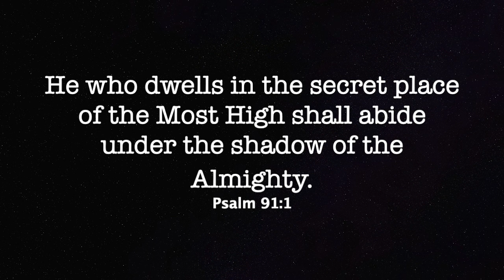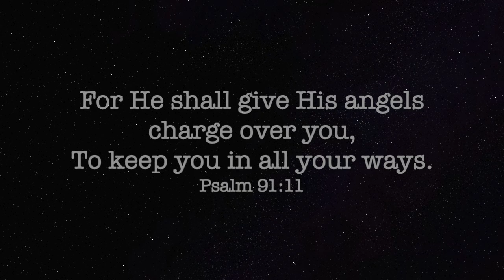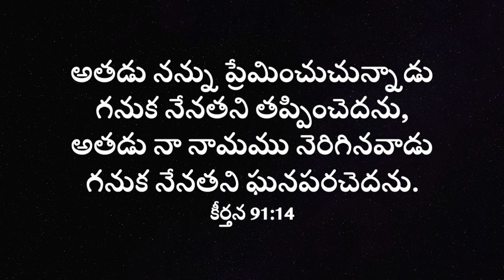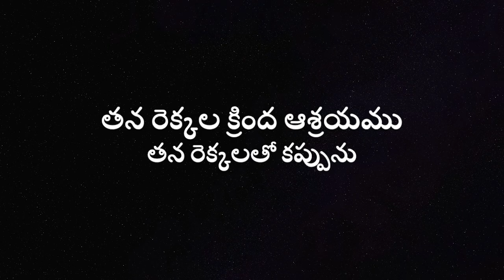Unnatha Devuni Chaatuna| Telugu Christian Song| Psalm 91| Instrumental| Ashish Chandra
Unnatha Devuni Chaatuna| ఉన్నత దేవుని చాటున| Telugu Christian Song|| Psalm 91|| Instrumental|
This song is very special to me. This has been my favourite song from my childhood even till today. But, there was no version of this song on YouTube with the lyrics that I knew. So, I tried my hands on this song. I am very thankful to the lyricist and the composer of this song. The lyrics are directly based on Psalm 91 from the scriptures and how relevant is God's word even today.
Psalm 121:3,4 - says, “He will not allow your foot to be moved; He who keeps you will not slumber. Behold, He who keeps Israel shall neither slumber nor sleep”. What a great God we have!
In this time of crisis, where the world around us is in utter chaos and confusion, not knowing what tomorrow may bring, we can still have a calm assurance and peace within us through the faith in our Lord Jesus Christ.  As the psalmist writes in verse 4 of Psalm 91, “He shall cover you with His feathers, And under His wings you shall take refuge. His truth shall be your shield and your buckler.” He will keep and protect all of us under His wings. For we know that this is a promise from our Lord and we know that the Lord is faithful. God loves us so much, that He did not even spare His own Son for us but delivered Him up for us all, made Him to be sin who knew no sin, will He not protect us from this pandemic?
He is able and Yes, He will. The Bible says, Today is the day of salvation. Repent for your sins, confess and forsake them, if you have not done it already. Be saved. Behold, these are the last days before the coming of our Lord, so set right your life with God, and be prepared for His coming, for we don’t know what tomorrow holds.

ఈ పాట నాకు ఎంతో ఇష్టమైన పాట. ఈ పాట పరిశుద్ధ గ్రంథములో ని 91 వ కీర్తన ఆధారంగా వ్రాయబడినది. పాట వ్రాసినవారికి అలానే సంగీతం చేసినవారికి నా కృత్జ్ఞతలు. దేవుని వాక్యము మనకు ఈ నాటికి ఎలా
మనము అన్వయించుకోగలము.
"ఇశ్రాయేలును కాపాడువాడు కునుకడు నిదురపోడు" అని కీర్తన 121:4 లో ఉన్నది కదా. మన దేవుడు ఎంత గొప్పవాడు. ఈ క్లిష్ట పరిస్థితులలో ప్రభువునందు విశ్వాసం ఉంచుట వలన గొప్ప నెమ్మదిని అనుభవించగలం. తన రెక్కల క్రింద ఆశ్రయము, తన రెక్కలతో ఆయన మనలని కప్పును. మనకొరకు తన ప్రియకుమారుడి నే ఇచ్చి వేసిన తండ్రి దీని నుండి మనల్ని కాపాడాకుండ ఉండునా? ఆయన కాపాడ సమర్ధుడు,
కాపాడుతాడు. ఆయన యొద్దకు వచ్చువారిని ఆయన త్రోసివేయడు. నీవు రక్షణ పొందకపోయినట్లైతే, నీ పాపములు ఒప్పుకొని, పశ్చాత్తాపపడి, మనస్సు మార్చుకొని, రక్షణ పొందు. ప్రభువు రాకడ సమీపంగా ఉంది, ఆయనను కలుసుకొనుటకు సిద్ధపడు, రేపు ఏమవునో మనకు తెలీదు.

I would be really grateful, if you can listen to this song, take out a minute and give me your valuable opinion about this song. As I am still new to making music, this would really help me to improve in my next projects.
Thanking you,
Ashish.

Note: You may use this instrumental in churches, special prayer meetings etc., But kindly don’t upload this song instrumental or track with your version of cover on Youtube or any other music streaming website without taking my permission.

Lyrics:
1.ఉన్నత దేవుని చాటున
నివసించువాడే
సర్వశక్తుని నీడను
విశ్రమించున్
ఆహా! పరమ ధన్యత యిదియే! (2)

   తన రెక్కల క్రింద ఆశ్రయము
    తన రెక్కలతో కప్పును (2)

2. దేవుడే నా ఆశ్రయం
నా కోటయు దుర్గమును
ఆయనే సత్యము - నా కేడెమును
నే నమ్ముకొను దేవుడు (2)  ||తన||

3. రాత్రి లో భయముకైన
పగటి బాణముకైన
చీకటిలో తిరుగు తెగులుకైనను
భయపడనే భయపడను (2) ||తన||

4. వందలు వేలైన
నీ ప్రక్కను కూలినను
ఆయనే నీదు విమోచకుడు
అపాయము తాకదు (2) ||తన||

5. దేవుడే నీ ఆశ్రయం
ఆయనే నీ నివాస స్థలం
అపాయము తెగులు గుడారమును
చెంతకు సమీపించవు (2) ||తన||

6. నీ...దు మార్గము లన్నిటన్
తన దూతలు కాపాడున్
పాదమునకు రాయి తగులకుండా
వారు నిన్నెత్తికొందురు (2) ||తన||

7. కొదమ సింహము నణచి
నాగు పాములన్ త్రొ...క్కి
అతడు నన్ను ప్రేమించెను
అతనికి జయమిత్తున్ (2) ||తన||

8. నా...నామము నెరిగెన్
అతని ఘనపరచెదను
శ్రమలో నేనతనికి తోడైయుండి
నే నుత్తర మిచ్చెదను (2) ||తన||